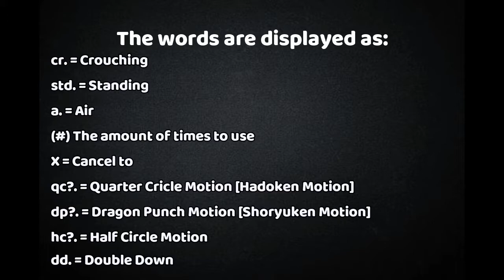[Marvel vs Capcom Infinite] peck's Combo Guide for Arthur [PS4] w/60fps